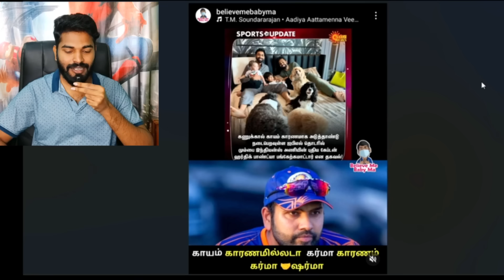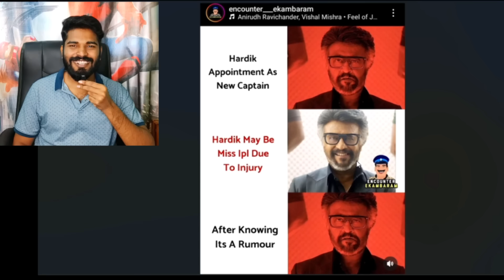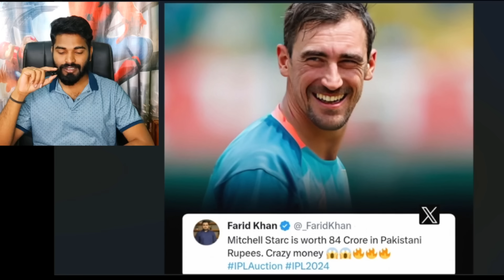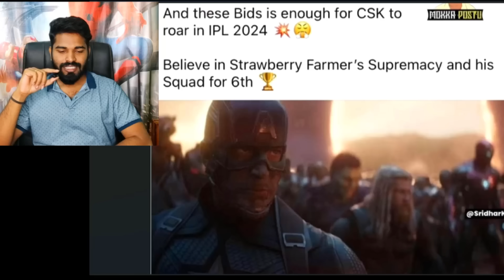IPL 2024 : Hardik Pandya Injured, Rohit Sharma Returns as MI Captain🔥 Pant CSK Captain Memes Tamil🔥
'Rohit Sharma Back As Mumbai Indians Captain?': Internet On Overdrive As Injury May Rule Out Hardik Pandya Of IPL 2024Hardik Pandya was traded to MI from Gujarat Titans ahead of the IPL Players Auction, before being named as the captain of the franchise.

'Rohit Sharma Back As Mumbai Indians Captain?': Internet On Overdrive As Injury May Rule Out Hardik Pandya Of IPL 2024Hardik Pandya's participation in the upcoming Indian Premier League remains a doubt.© BCCI
India all-rounder Hardik Pandya's ankle injury, which he suffered during the World Cup, is likely to rule him out of the upcoming T20I series, while the player participation in the upcoming Indian Premier League (IPL) remains a doubt. NDTV sources have confirmed that Hardik will miss the T20I series against Afghanistan on home soil, and the newly-appointed Mumbai Indians captain might not recover in time to lead the team in the 17th season of IPL.

If true, the latest development could be a huge blow for both Team India and MI. However, reacting to reports of Hardik's possible absence from the upcoming IPL season, fans flooded social media with memes.